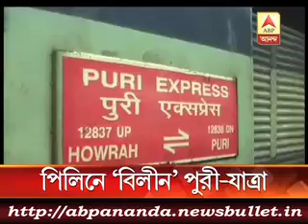3 মিনিটে এই মুহুর্তের বড় খবর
Many tourists cancel Puri tour as as cyclonic storm Phailin advances towards Odisha.